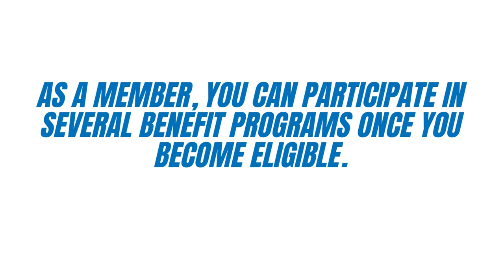Fidelis 2023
to View or access the FREE Guide on how & where to go to manage (login / enroll/ register) your Fidelis Healthcare Plan Member Portal Online Account website. Fidelis Healthcare Plan Member Portal Center Phone Number & Benefit Guide will also be provided.

Medical Care
Dental Care
Vision Care
Pharmacy
Virtual Visits
Home Health Care
Hospice Care
Orthodontic Care
Transportation Services
Mental Health Services
Specialty Care
Clinical Care Line
Chiropractic Care

Manage Your Fidelis Healthcare Plan Member Benefits Account.